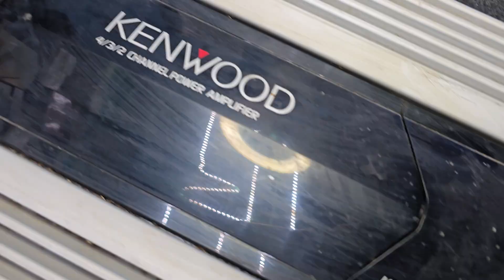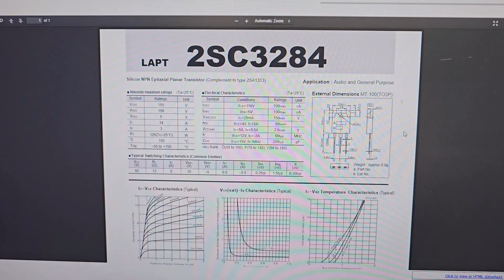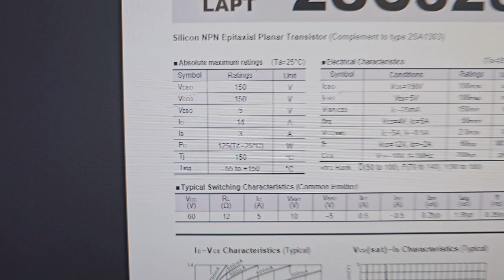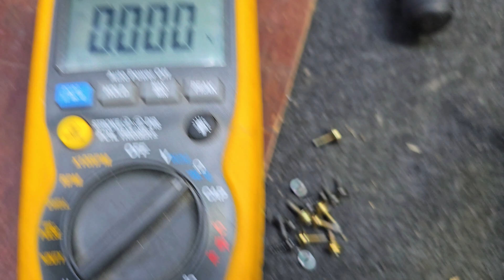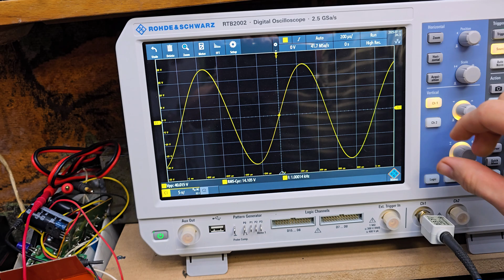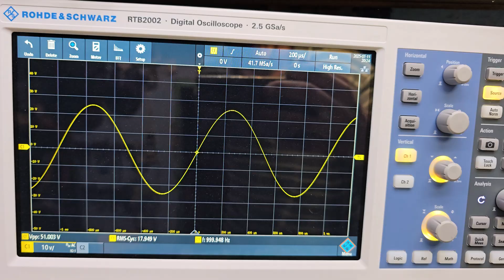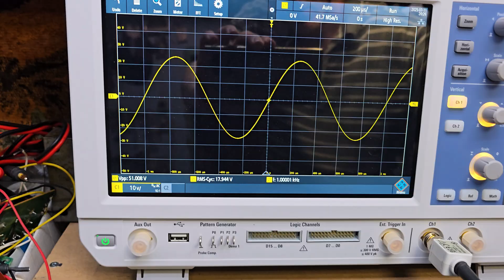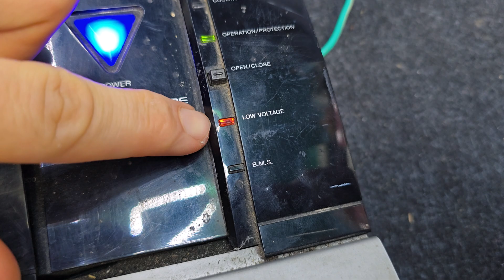Statie auto Made in Mexico KENWOOD reparata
In acest videoclip voi arata ce am reparat la acest amplificator de masina si voi mai arata niste teste de putere pe osciloscop si oleaca de muzica.